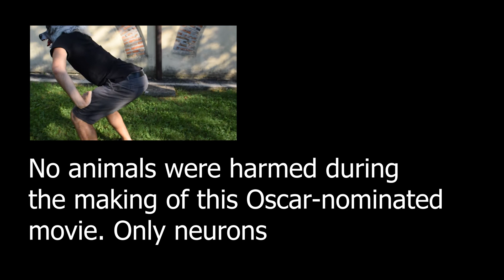Soffiami nel culo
THE NEW GREATEST HIT OF THE CENTURY

Lyrics:

Shitty Boy: soffiami nel culo
fammi diventare duro
e quando soffi dentro
io divento un palloncino tipo Shrek
e lento
vado verso celo
quando divento una rana
col rossetto e un po' puttana

FAP fag master io ti vedo
volentieri poi ti sego

uh uh yeh uh
Vagynal Pollution!
1 2 3 4

Vagynal Pollution: prendi anche me
soffiami da dentro il bidet
e fammi essere un serpente
delizioso e succulente
volo verso l'alto
fino all'infarto
se mi soffi in culo
la merda scende  di sicuro

Shitty Boy: e poi prendi un arco
e sparami nel tuo varco
sarò una bella freccia
volerò e farò breccia
proiettile anale
quante gioie sul giornale
annunci di ogni tipo
palloncini wow che fico
sborro sugli spot
dei locali hot

voglio essere gonfiato
così da volare indisturbato
e guardare dall'alto
le tue tette sullo spalto
fap fag master soffiami tutto
soprattutto con un rutto.